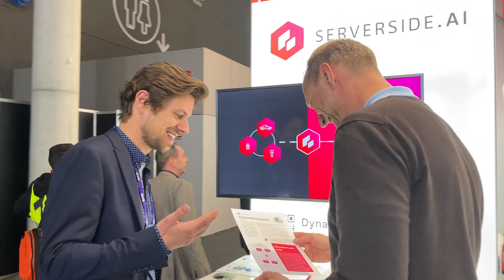Serverside.ai AdSnacks | Voices of MediaTech - Teaser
While the Serverside.ai team is still following up on all those exciting conversations from Mobile World Congress 2023 in Barcelona, our marketing folks created a short video teasing our insightful MediaTech interviews that will drop next week - stay tuned!